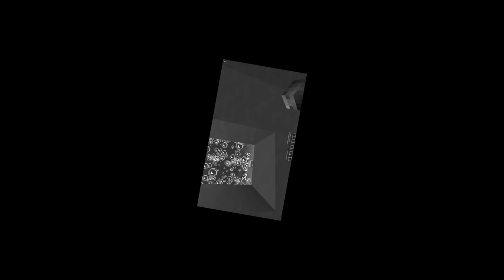Jak se stát Delfínem v Minecraftu? 😱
●Hudba v Intru: Pierce Fulton - Losing You
Hudba v Outru: Halcyon - Runaway
Hudba ve videu: Youtube library